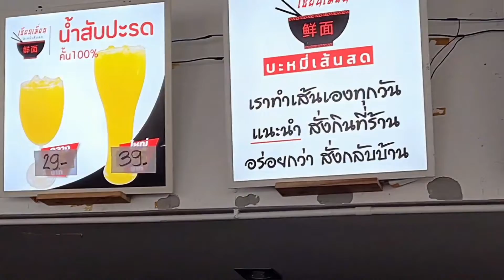59 บาททุกเมนู | เซียนเมี่ยน บะหมี่สดทำเอง | พุทธมณฑลสาย5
เซียนเมี่นบะหมี่เส้นสด ชามละ 59 บาท สนใจอยากไปตามรอย โทร.0831509999 ร้านเปิด 12:00 น. ถึง 3 ทุ่ม
อยู่ต้นพุทธมณฑลสาย5 ใกล้ถนนบรมขาออก อาหารรสชาติดี ราคาเดียว 59 บาท คุณภาพล้นทุกชาม

เซียนเมี่ยน บะหมี่เส้นสด ที่ร้านทำเอง ราคาเริ่มต้น 59 บาท อร่อยๆค่ะ  อาหารคุณภาพดี บะหมี่เส้นสดทำเอง ลื่นคอ เหนียวนุ่ม ดีงาม รอไม่นาน บริการดี มีเมนูให้เลือกรับประทานหลายอย่าง

วันนี้เอ๋กินเป็นบะหมี่ลูกชิ้นปลา บอกเลยเมนูธรรมดา แต่ไม่ธรรมดา ลูกชิ้นปลาอร่อยมากค่ะ ไม่คาวเลย และอีกชามเลือกเป็นบะหมี่รวมมิตรทะเล อร่อยไม่แพ้กัน ของที่ใส่สดทุกอย่าง ให้เมนูจานนี้อร่อยแบบไม่มีที่ติ ส่วนน้ำซุปจะแยกมาให้นะคะ จะทานแยกหรือน้ำ เลือกเองเลยจ้าาา

40/88, ซอยหมู่บ้านพฤกษาวิลล์, บางเตย, สามพราน, จ.นครปฐม, 73210, ประเทศไทย นครปฐม (เลี้ยวซ้ายเข้าสาย5 ห่างจากถนนบรมราชนนีขาออก 20เมตร)